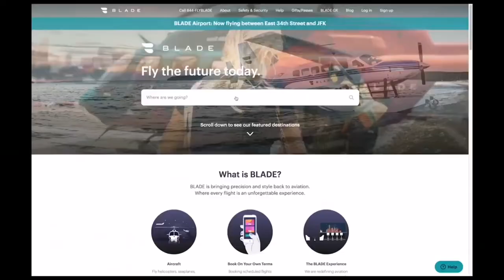🚁 Manhattan to JFK in 10 minutes — Uber Copter. Video instruction